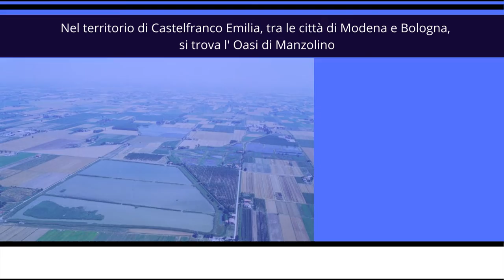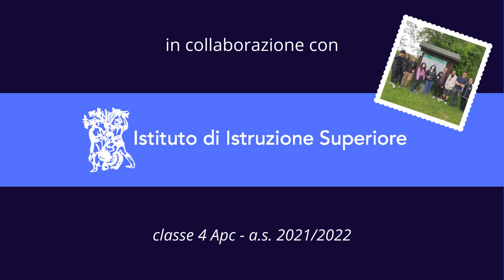A tutto vapore! Oasi di Manzolino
Progetto premiato nell’ambito del concorso di idee “Io amo i Beni Culturali” - X edizione, a.s. 2021/22, sezione Musei, presentato da IIS “Lazzaro Spallanzani” di Castelfranco Emilia e Macchina a Vapore – Museo “Franco Risi”.
Il progetto “A tutto vapore! Riscopriamo il mondo delle macchine a vapore tra paesaggio, agricoltura e industria” ha avvicinato gli studenti al patrimonio culturale del territorio, approfondendo le motivazioni e i meccanismi che stanno alla base della trasformazione del paesaggio dall’antichità ai giorni nostri ed illustrando il funzionamento e le potenzialità di innovazioni tecnologiche che hanno contribuito a creare la fisionomia del mondo moderno. Il video è uno dei contributi che hanno arricchito le pagine web e social degli enti coinvolti.